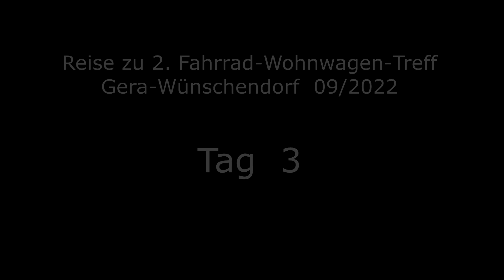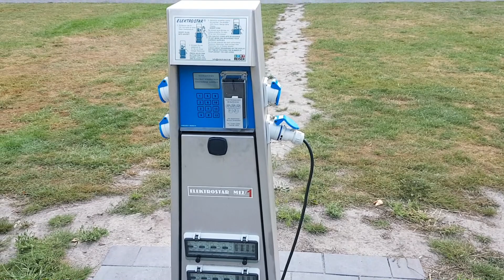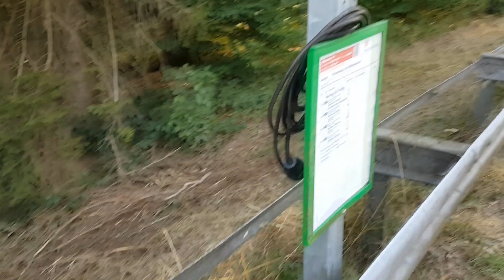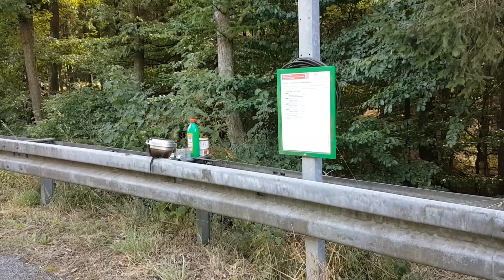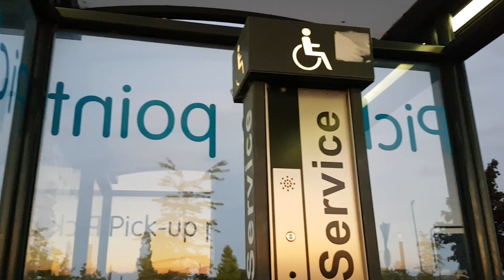Teil 48: Tag 3 Reise zu Fahrrad Wohnwagen Treffen 2022 Gera Wünschendorf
3te. Tag meine Reise. Habe Ersatzteile gekauft. Fahre jetzt mit Google Maps als Navigation - und meine "diplomatische" Bewertung. Verabschiede mich von unnötige Balast. Habe kein Spiritus Kocher - bin nicht verhungert ;-)) . Entdecke neue kostenlose lade Möglichkeit auf Flughafen Kassel. VG Stani

Diese Film ist keine Werbung , alle Materialien habe ich selbst gekauft.

Musik im Film :
- "Gemafreie Musik Golden Edition" Included 27 CDs created and produced by Jürgen Klein .
Selbst gekauft inklusiv die Lizenz zu Benutzung.

MfG stani2go